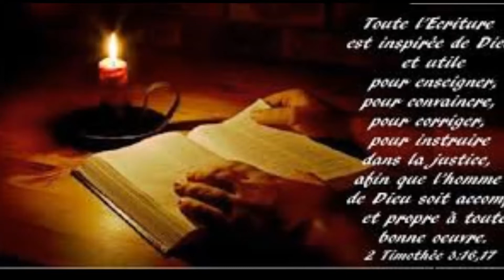Dieu et amour - la parole vivante et permanente - YouTube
Bonjour  DIEU nous parle a travers apocalypse 7:14, nous disant si notre robe est lave par le sang de l agneau JÉSUS CHRIST, que nous soyons sans tache , sans ride , nous serons dans son royaume,  nous devons veille a notre ici bas avant notre mort, construire notre vie selon sa parole ses commandements, DIEU  nous  a laisser   ces percepts , deux testaments, qui nous donne la maniéré de vivre  ici bas, la manière que nous aurons vécu ici  qui détermineras  quand notre seigneur reviendra , soit pour la vie éternel , ou la mort éternel DIEU  par amour nous  invite a choisir la vie , de choisir de suivre  JÉSUS , de mourir a nous mémé, de ne pas agir selon la chair
je veux vous dire  DIEU NOUS AIME   choisissez la vie ,choisissez  JÉSUS que le non de DIEU SOIT GLORIFIE amen
laisse un  témoignage
réagi  merci